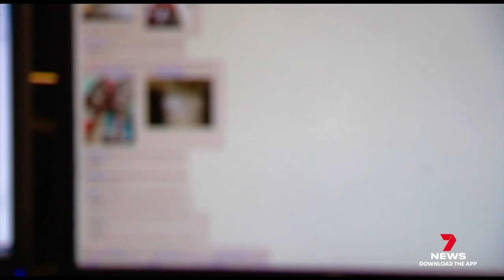Seafood heir Marcus Cappo jailed over child sex offences | 7NEWS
An heir to a prominent South Australian seafood empire is spending his first night behind bars for child sex offences. Marcus Cappo paid young girls for explicit photos and videos then threatened to expose them if they refused.

7NEWS combines the trusted and powerful news brands including Sunrise, The Morning Show, The Latest, and 7NEWS.com.au, delivering unique, engaging and continuous coverage on the issues that matter most to Australians. Watch 7 News Australia full broadcasts and full episodes nightly at 6pm and weekdays at 11:30am and 4pm on Channel 7 and 7plus.